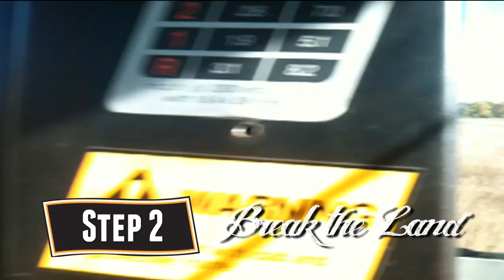Farmery Beer STEP 2: "Break the Land"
The Farmery Estate Brewery is North America's first estate brewery where the ingredients that go into the beer are grown on the farm. Located by Neepawa, Manitoba, The Farmery was conceived by two brothers and farm boys, Lawrence and Chris Warwaruk.

In these series of videos, Chris and Lawrence Warwaruk show the process of building an estate brewery, the "steps" they are taking. Watch the sequence of videos to see all the Steps the brothers are making to build an estate brewery and their flagship beer, the delicious Farmery premium lager!

With Step 3 "Break the Land", Lawrence Warwaruk takes out the discer and cultivator to break up the land to make it ready for seeding the first barley malt crop. Check out how flat and beautiful the land is!